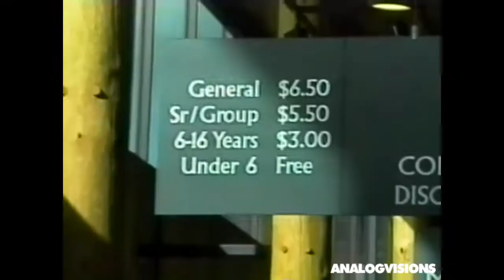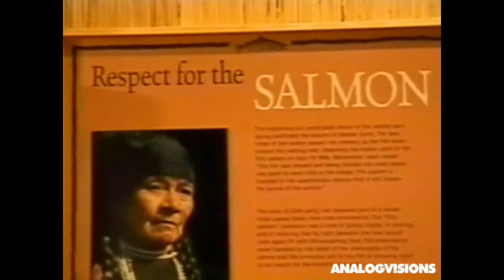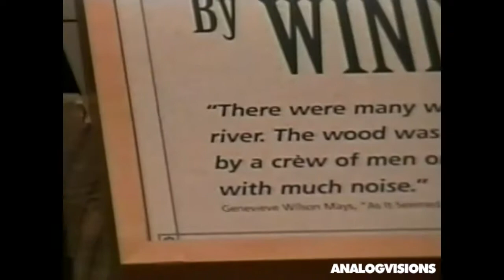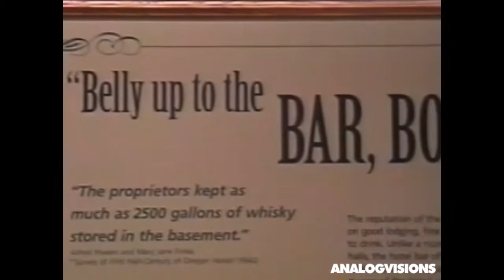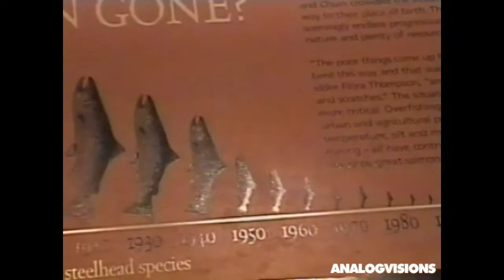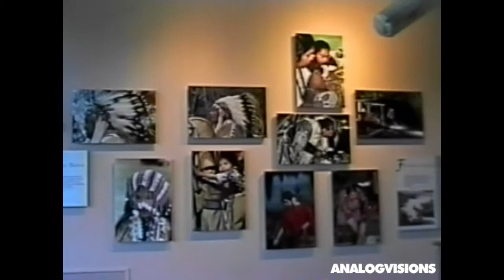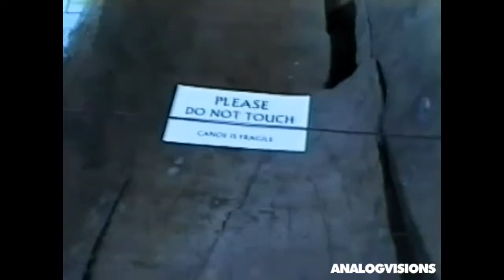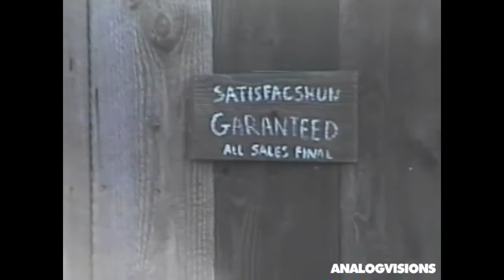Found Footage: Dalles Doyle Patty At Museum 1997 - VHS-C (Doyle)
Dalles - Doyle
AND PATTy
AT Museum
1997

(tried to re-write what was found on the tape/case exactly)

Found at a thrift store in Longview Washington.